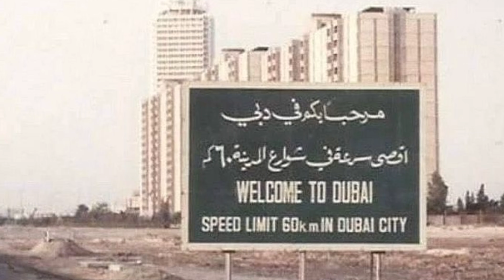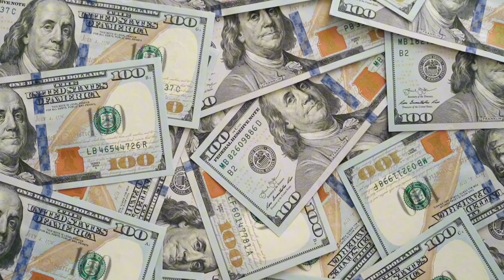Why dubai's man made islands are still empty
Sitting around 2.5 miles off the coast of Dubai in the Persian Gulf, the World Islands are a collection of smaller islands designed to replicate the world in miniature, with each island named after its corresponding country. First announced in 2003, the World Islands promised to be the next big thing in the luxury travel realm, with members of the global elite, including Richard Branson and the late Karl Lagerfeld, clamoring to have a piece of the action.
As is standard in the glittering city of Dubai, the World Islands are, of course, not a naturally occurring phenomenon; the man-made archipelago was created by Dubai-based development firm Nakheel Projects, a name associated with many high-profile projects across the region, including St. Regis Dubai, The Palm.

The artificial islands were created by dredging sand from the Gulf and transporting it to the designated spot, with several million tons of rocks used to keep it in place. In total, there are 300 islands in the World Islands, with each ranging from 250,000 to 900,000 sq ft. The entire collection covers some 5.4 miles across.

However, despite the buzz caused when the World Islands were first announced and the numerous individual island sales, the 2008 financial crash saw work on the ambitious development grind to a halt.
Which island it actually is is not disclosed, but the listing advertises it as being 505,925 sq ft and undeveloped, with an asking price of $16m. While this may feel hefty considering the baggage associated with the World Islands project, if the Anantara resort lives up to expectations, the island could quickly increase in value.

Anyone wanting to own a slice of the World Islands can also look into private purchase opportunities within the Heart of Europe. The project is offering investors the chance to purchase either a second home on one of the resort islands, including luxury villas and mansions, as well as a highly exclusive selection of completely private islands, all of which will have the extensive amenities of the European-inspired hotels on their doorstep.